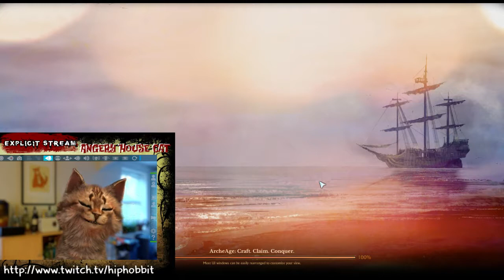Archeage How To "Blender" a small clipper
The "blender" effect is usually done with a larger merchant vessel but here you can see how it is achieved with a small harpoon clipper (featuring Angery house cat) -- Watch live